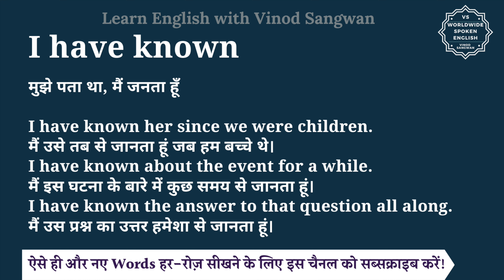I have known meaning in Hindi | I have known ka matlab kya hota hai | English to hindi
इस वीडियो में आप I have known का हिंदी में मतलब समझेंगे और साथ में I have known का pronunciation भी सीखेंगें यानि की आप I have known के अर्थ के साथ साथ ये भी सीखेंगें की I have known को कैसे बोले या I have known को बोलने का सही तरीका क्या है |

तो बस एक मिनट में सीखिए I have known को|
Let’s learn Hindi Meaning of I have known in detail.

I have known का हिंदी में अर्थ होता है
मुझे पता था, मैं जनता हूँ

I have known her since we were children.
मैं उसे तब से जानता हूं जब हम बच्चे थे।
I have known about the event for a while.
मैं इस घटना के बारे में कुछ समय से जानता हूं।
I have known the answer to that question all along.
मैं उस प्रश्न का उत्तर हमेशा से जानता हूं।

I have known को इन उदाहरणों से और अच्छे से समझ सकते हैं